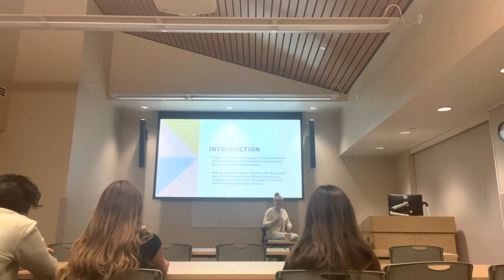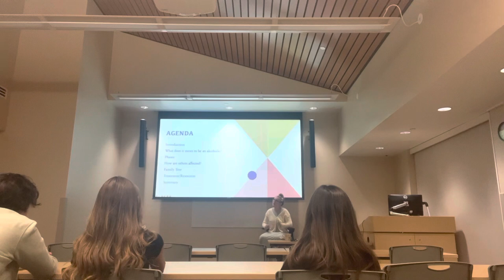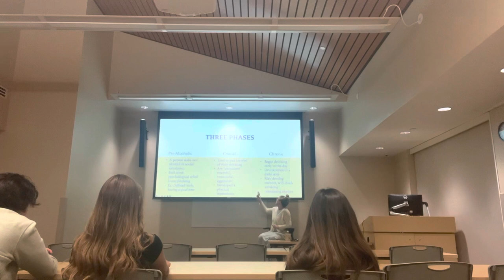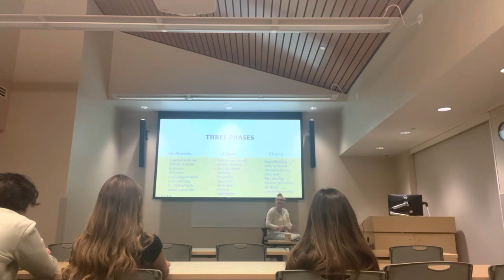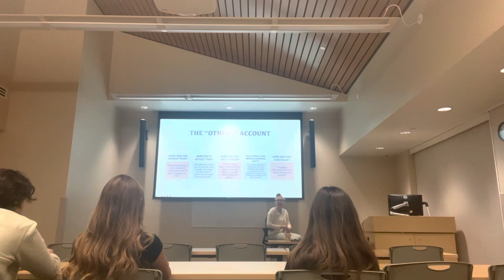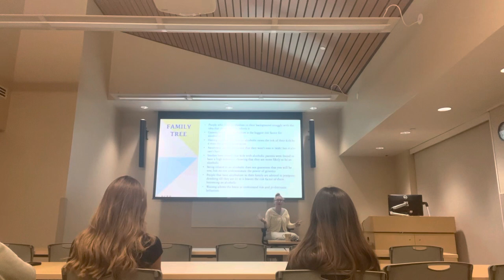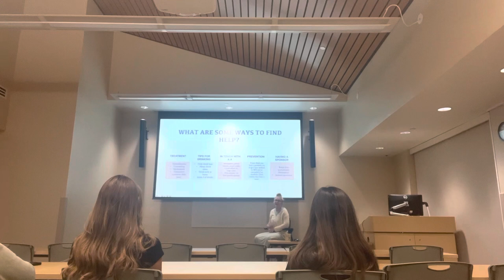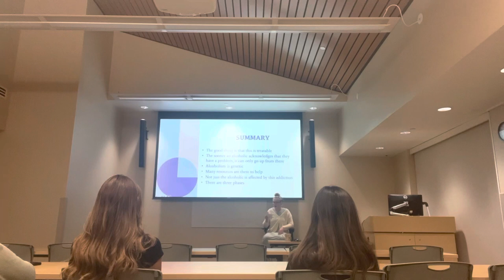Informative Speech FGCU